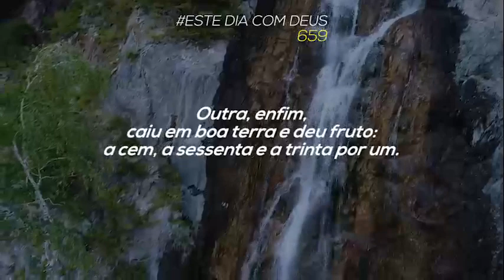Meditação Diária com Pr. Arilton Oliveira. 05/9/20